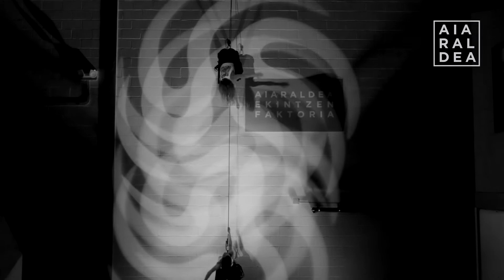Dantza bertikalak hartu zituen Aiaraldea Ekintzen Faktoriako hormak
Harrobi Dantza Taldeak propio moldatutako ikuskizuna eskaini zuen Aiaraldea Ekintzen Faktorian larunbatean. Horrez gain, Janire Etxabek solasaldia egin zuen Dimegaz elkartearekin egindako film laburraren trailerra aurkezteko.